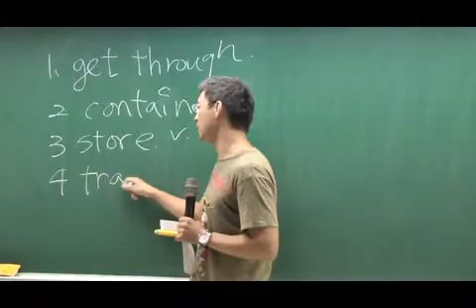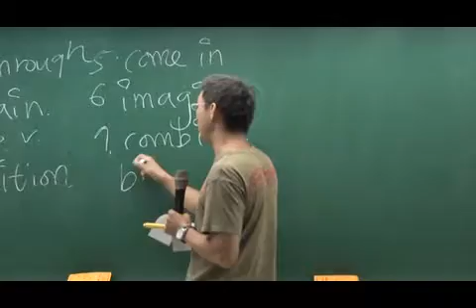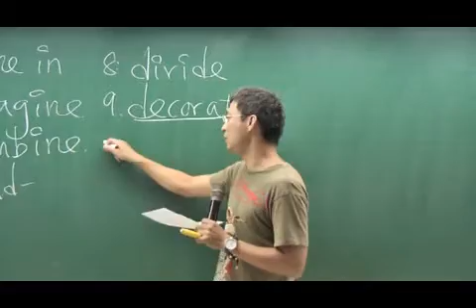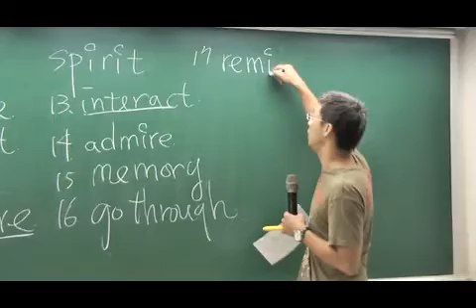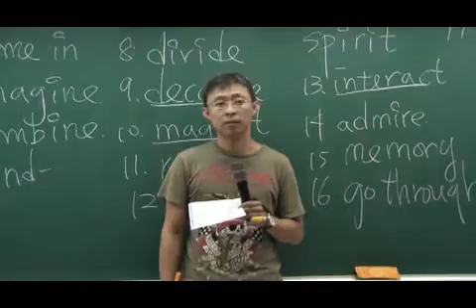4U Unit 01 中壢高中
空中美語  2009.9月  Unit 01 A look inside lockers (重要字彙講解)